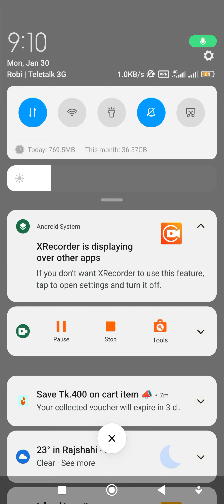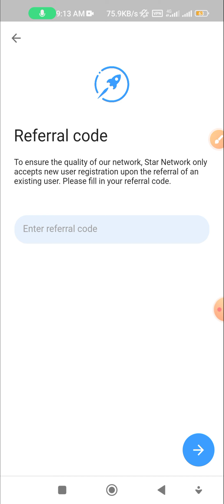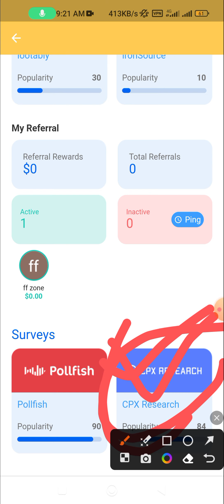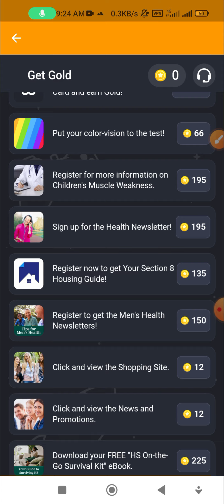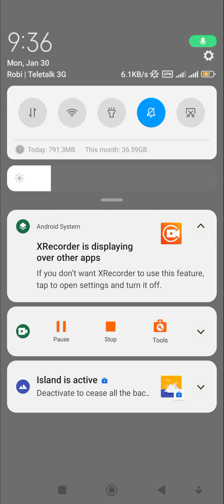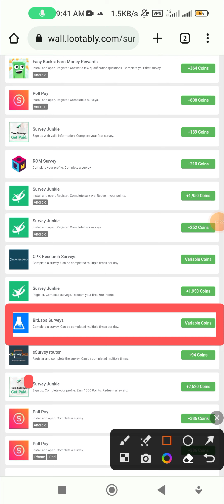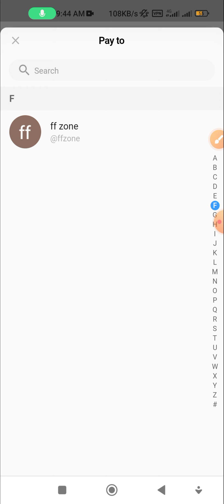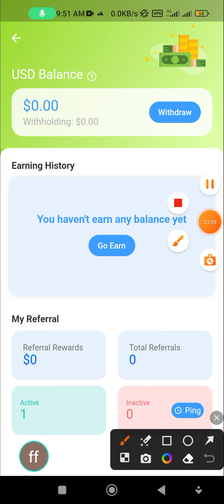Star Network Doing Surveys & Offer use baul.live| ২০২৩ সালের নতুন ইনস্ট্যান্ট পেমেন্ট সাইড|No ban☺️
Use refar code: ttt4444

2023 সালের সার্ভের জনপ্রিয় একটি সাইট স্টার নেটওয়ার্ক এ সাইটের মাধ্যমে অনেক সুন্দর মধ্য সার্ভে এবং বিভিন্ন অফার করে ইনকাম করতে পারবেন
এই সাইট .20 ডলারের ইনস্ট্যান্ট পেমেন্ট করে, তবে আপনারা এক ডলারের বেশি উইথড্র করবেন না এর কমেই প্রত্যেকবার উইথড্র দেবেন
এবং এই সাইডে আপনারা অনায়াসে বাউল দিয়ে কাজ করতে পারবেন বিস্তারিত আপনারা ভিডিওটি দেখলে বুঝতে পারবেন

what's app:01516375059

▶️কাস্টমাইজ
Isp - T mobile USA
✅Masik ip just new member 1500tk (all support), 1month old members 1350 tk (regular)🙂 তবে কিছুটা ছাড়ের ব্যবস্থা রয়েছে
(Daily ip masik package)
Special for freecash,junkey,swagbucks,atta poll,flash reword
All all others USA allsite❤️amar fb group 1500+members ,Youtube,page,messenger group ase 150+ regular members kaj korse .
Ar kaj na parle kaj sikhai dewa hobe
24 hours ip support..🙂
Kaj na parle full free sekhano hobe✅✅